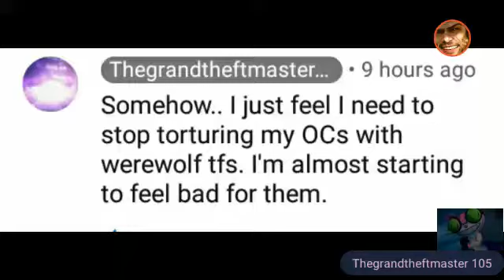Is it wrong to feel bad for an OC?